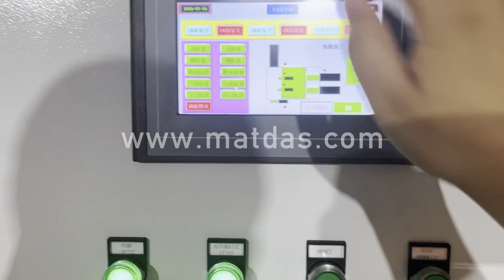steel compressor machine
Details of steel compressor machine, steel packing machine steel strapping, hydraulic compressor for steel,

MATDAS is a professional steel compressor machine manufacturer and supplier in China for more than 20 years, and we can offer steel compressor machine for sale with a cheap wholsale factory price for our customers without any agent or dealers if you wanner buy our steel compressor machine.